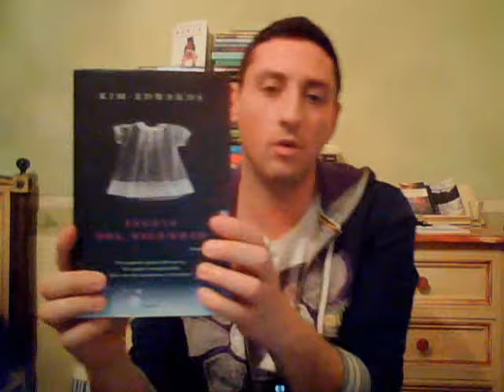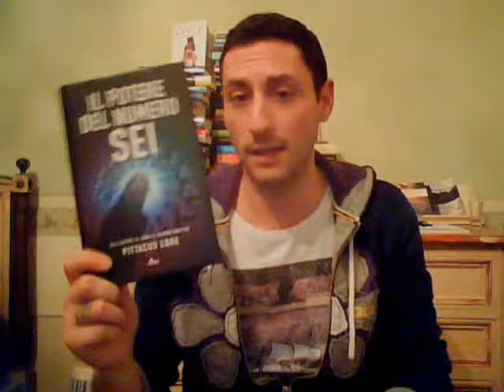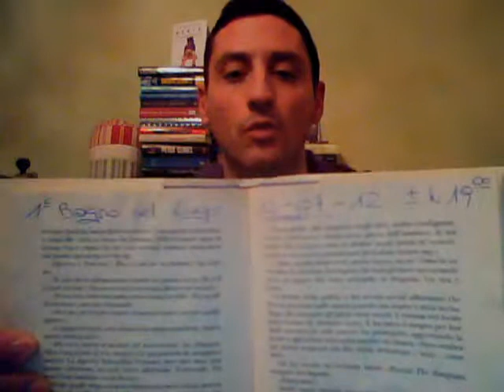tag i 10 libri che vorrei vedere al cinema, primo tempo